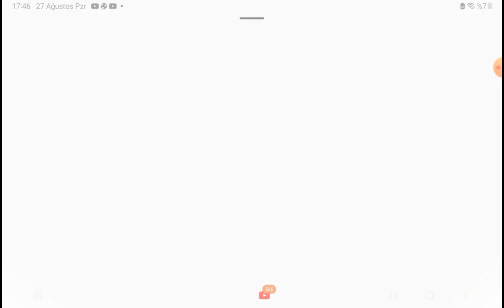necip ile kılıç savaş oyunu oynadık😂🤬